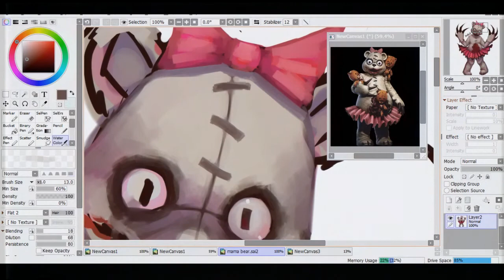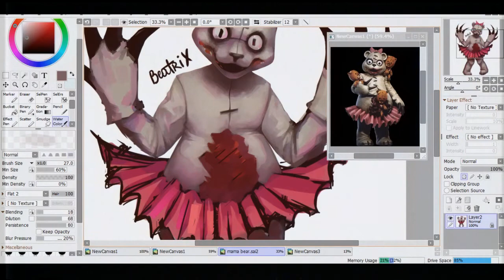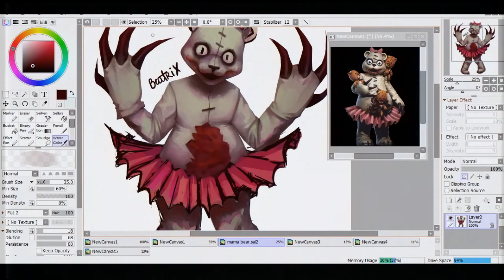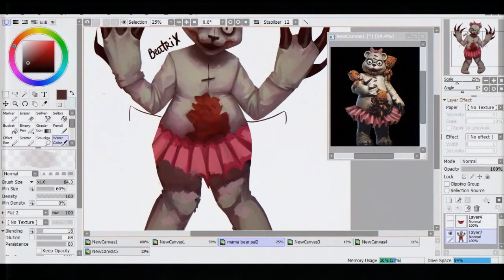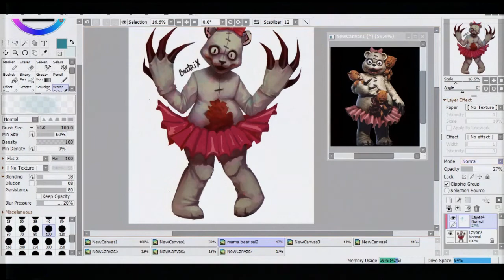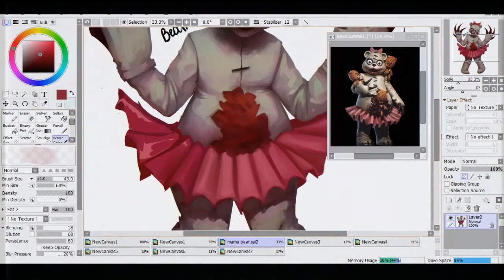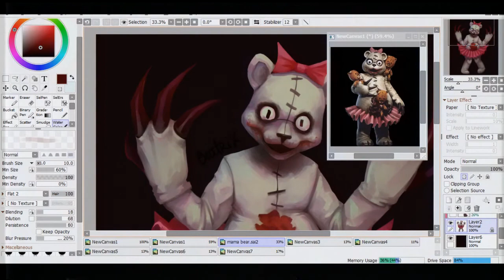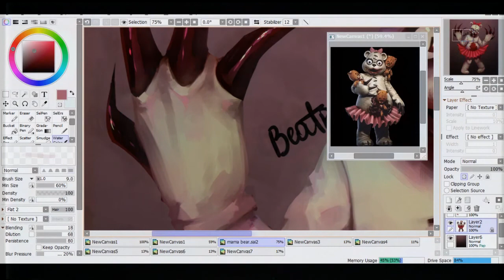MAMA BEAR FROM DARK DECEPTION [SPEEDPAINT]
Без мелких медвежат арт выглядит лучше, поэтому оставлю так.
Поддержите лайком и подпиской, делитесь с друзьями, буду рад).